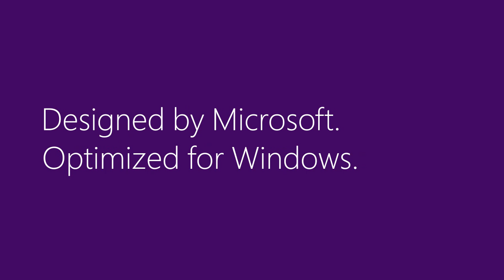Touch Mouse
Designet af Microsoft. Optimeret til Windows.